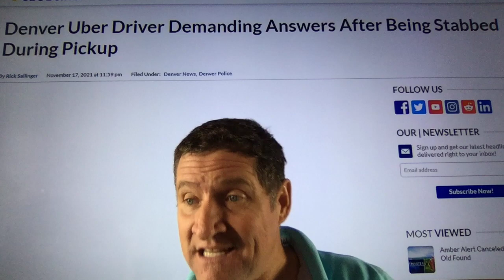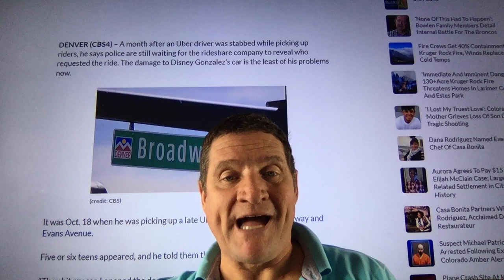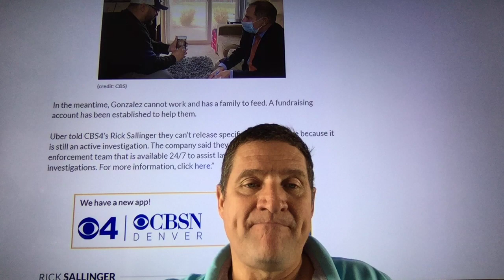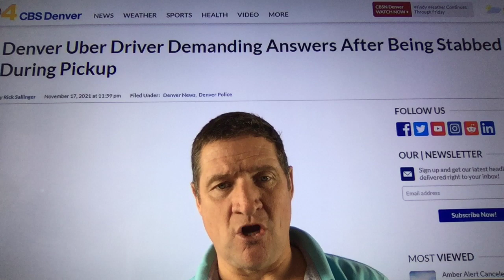Denver Uber Driver demanding Answers after being stabbed. Uber will not reveal the riders names.